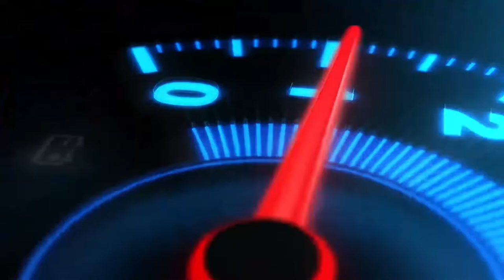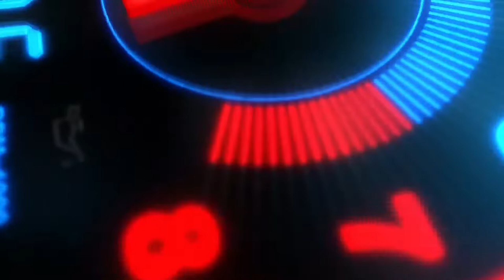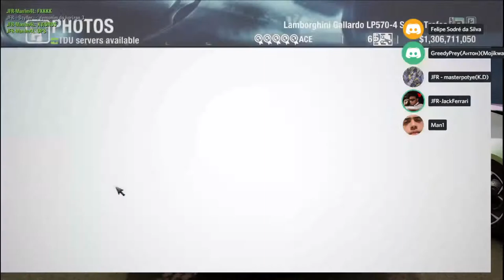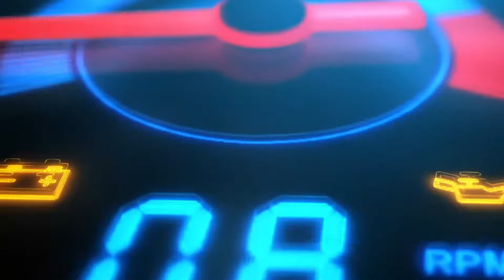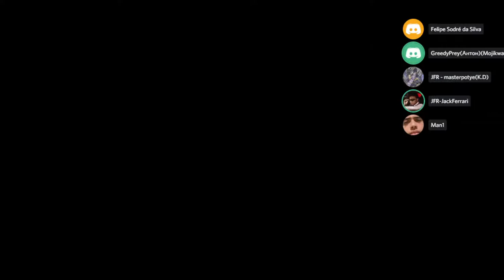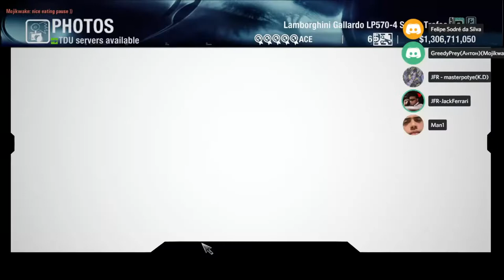TDU Remastered 2020 - Lamborghini Gallardo LP 570-4 Super Trofeo - FullHD 1080 60FPS - Logitech G27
TDU JFR Edition ... The first and UNIQUE real remastered version on the planet of Test Drive Unlimited!